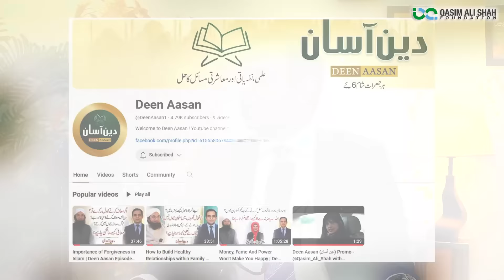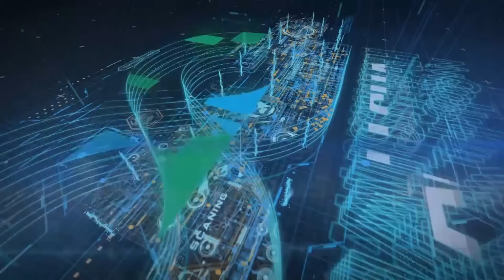Valentine Day Special - Qasim Ali Shah Podcast with Dr Barira Bakhtawar and Dr. Mowadat Hussain Rana